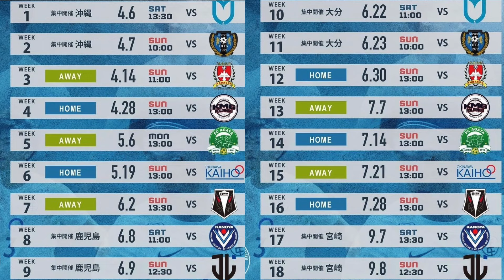【社会人サッカー第3話】街クラブからＪリーグへ！昇格をかけた運命の大一番！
史上初！
監督兼選手が目指すＪリーグへの道〜第3話〜

【Nissy chとは？】
日本一悩みを解決できるサッカーチャンネルとして、スキルはもちろん、メンタルや人間関係、サッカーを辞めた後の生き方までサッカーに関わる様々な悩みの解決のきっかけとなれるような情報を発信しています！